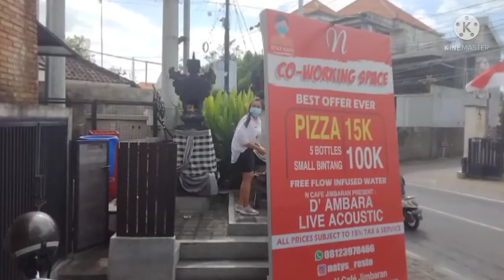NOAH ~ ANDAIKAN KAU DATANG KEMBALI || Cover By Captain Cosmas De Bosoin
iaNOAH ~ ANDAIKAN KAU DATANG KEMBALI || Cover By Captain Cosmas De Bosoin

Andaikankaudatangkembali adaikankau datangkembaliNoah#andaikankaudatang kembaliCaptainCosmasDeBosoin#andaikan kaudatangkembalitrisuaka#andaikankau datangkembaliTamiAulia#andaikankau datangkembaliDJ2021#andaikankaudatang kembalirutsahanaya#andaikankaudatang kembalikeroncong2021#andaikankau datangkembalireggae#andaikanakuboleh bertanya#andaikankaudatangkembali chord2021#andaikankaudatangkembalilirik 2021#andaikankaudatangkembalicover 202#andaikankaudatangkembaliriskyYuda# andaikankaudatangkembaliKoesplus# andaikankaudatangkembalijawabanapa yang kankuberi#andaikankaudatangkembali junior#andaikankaudatangkembaliJudika# andaikankaudatangkembali jazz#andaikan kaudatangkembalijaranan,andaikankau datangkembalijungledutch

liriknya..

Dan kau 'ku tinggalkan

Jawaban apa yang 'kan 'ku beri
Adakah cara yang kau temui

Lagu ini, oh...

Lagu ini 'ku akhiri